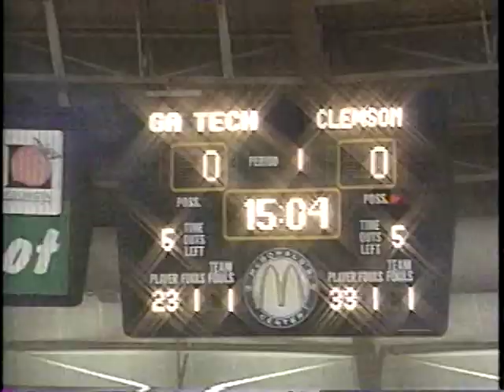1999 College Basketball Highlights January 26-28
Tuesday-Thursday, January 26-28, 1999